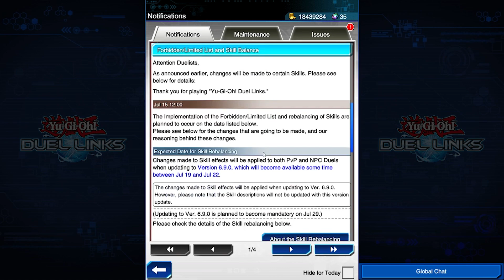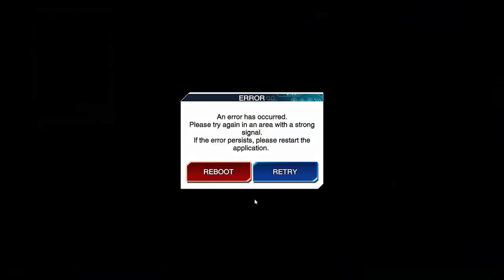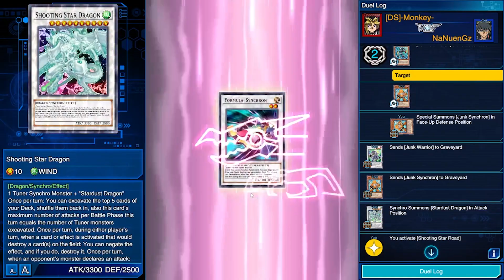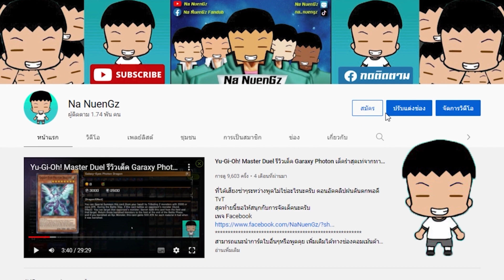Yu Gi Oh! Duel Links รีวิวเด็ค Shooting Star สกิลปรับใหม่การันตีฟาด 3 ที!!! (ep.83)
รีวิวเด็ค Shooting Star จากการปรับสกิลมาใหม่ของ Shooting Star Road ทำให้สามารถเรียงจูนไว้บนเด็คของเราได้ทำให้ตัว Shooting Star Dragon สามารถที่จะโจมตีได้แน่ๆ 3 ครั้ง ซึ่งเป็นการสานฝันได้ดีสำหรับดูเอลลิสที่กำลังอยากกดท่าเปิดเจอจูนเนอร์บนเด็ค 5 ใบ เป็นเด็ค OTK สายหล่อเท่ที่ปัจจุบันก็ทำได้ไม่ยากมากแล้วเนื่องจากโดนรีของลง SD มา ข้อเสียถ้าจิตเราไม่บริสุทธิ์พอจะไม่สามารถซิงโครขึ้นเป็น Shooting Star Dragon ได้(เพราะโดนขัดก่อน55555)อันนี้ไม่เกี่ยว ขอให้สนุกกับการจัดเด็คนะครับ
เพจ Facebook
สามารถแนะนำการ์ดใบอื่นๆหรือพูดคุย เพิ่มเติมได้ทางช่องคอมเม้นด้านล่างนี้เลยครับ
รับชมคลิปอื่นๆในช่อง
กด subscribe กด like และกด share เพื่อเป็นกำลังใจให้ผมและสามารถคอมเม้นดิชมเพื่อนำมาเป็นแนวทางในการพัฒนาการทำคลิปให้ผมด้วยนะครับ
ช่วยสนับสนุนค่าขนม

บัญชี้ธนาคารกรุงไทย 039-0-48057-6